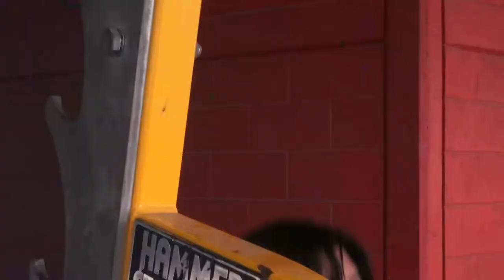Estudiante de la Preparatoria Central se “baña” de oro en los Juegos Nacionales Conade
José Manuel Meza Vizcarra, estudiante de la Preparatoria Central Diurna de la Universidad Autónoma de Sinaloa (UAS) regresó triunfante de los Juegos Nacionales Conade efectuados el pasado fin de semana en Hermosillo, Sonora en donde obtuvo tres medallas de oro en arranque, envión y en peso total ante competidores de Chihuahua y Nayarit.